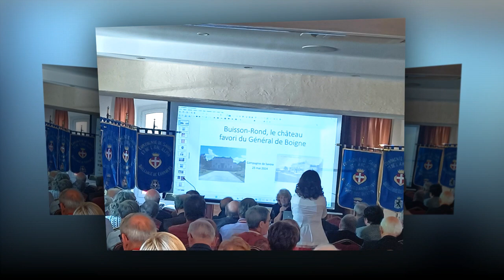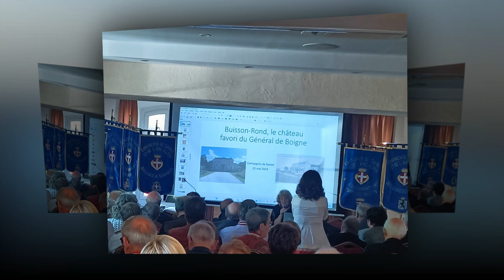Mirella Golinelli Soprano -Compagnie de Savoie - Chambery (France)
Mirella Golinelli Soprano
Compagnie de Savoie
"Dame de France"
Chateau de Comte du Challes
Chambery - France